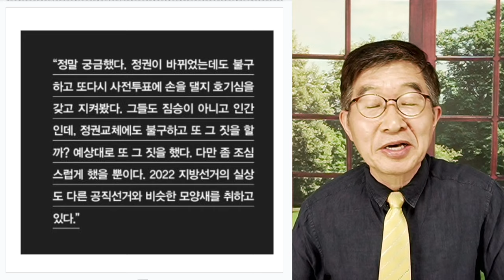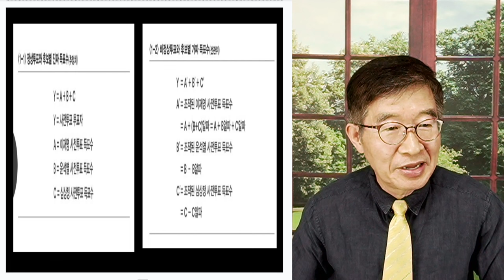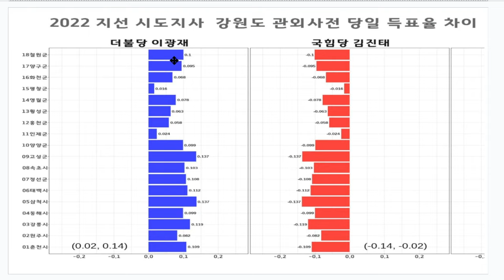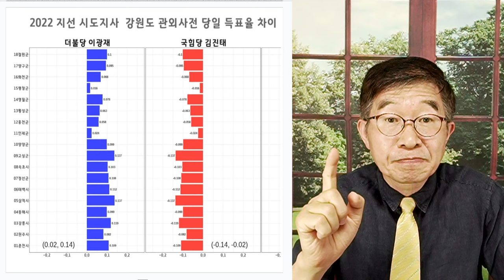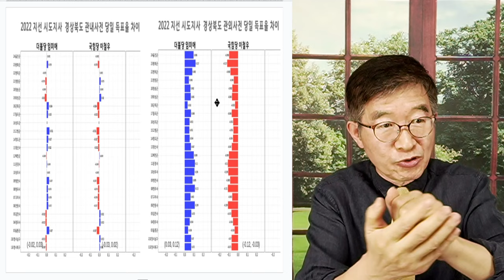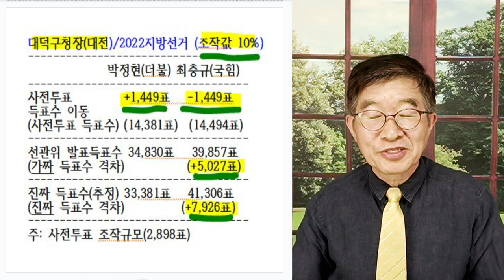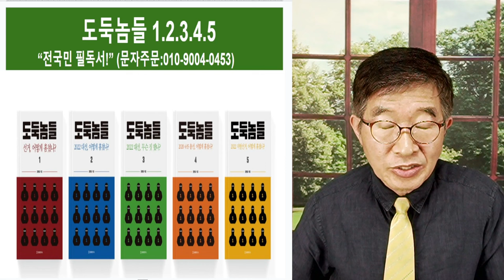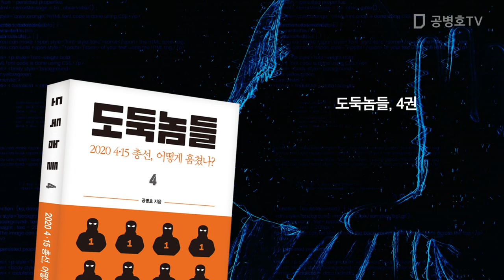보궐선거, 선관위 / "그동안 해 온 것을 보면, 답이 나오지 않습니까?." [공병호TV]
Bitcoin : 3MTW849AkP2ftLeSK2teZHMmzLu7Z83s9U